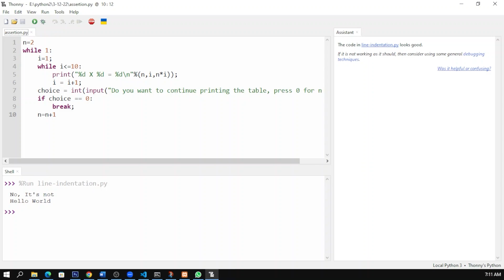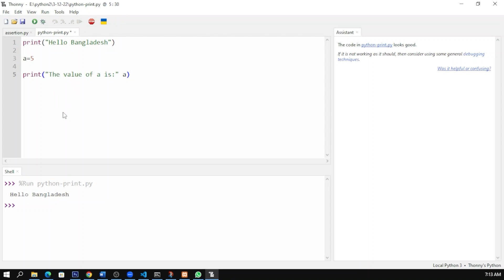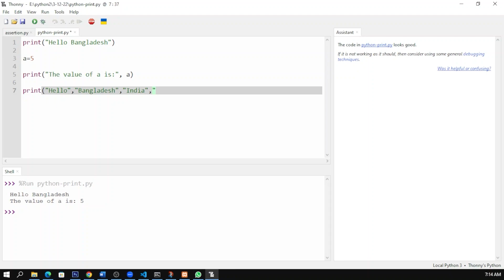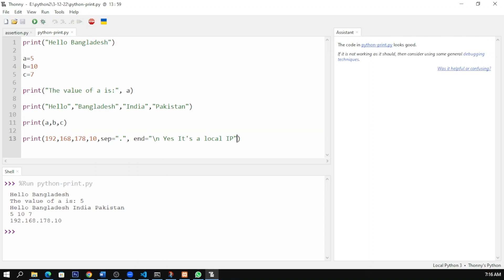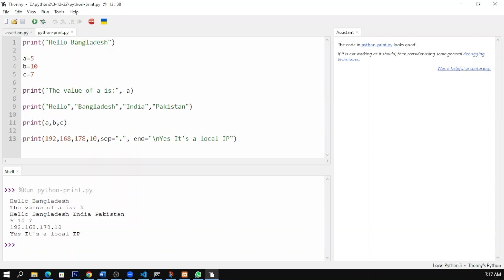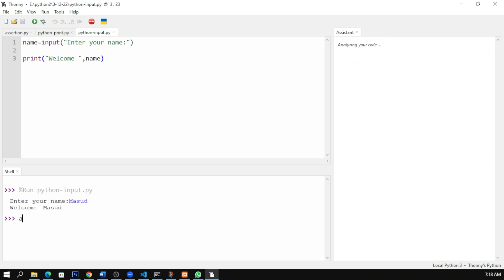Python print and input Function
পাইথনে print() এবং input() ফাঙ্কশনের কাজ কি?
Python Language এ স্টান্ডার্ড ইনপুট এবং আউটপুটের জন্য যথাক্রমে input() এবং print() ফাংশন দুটি ব্যবহৃত হয়।